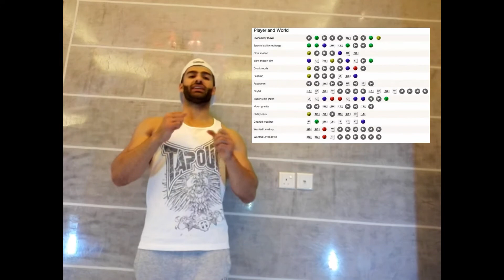Pros and Cons of Taking Steroids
The Steroid package comes with alot of perks as well as some downfalls you should look at it from my opinion and do your research when ever deciding to make big gainful decisions like these...